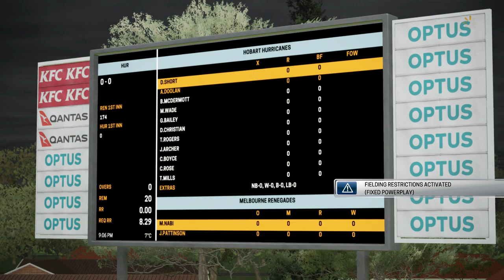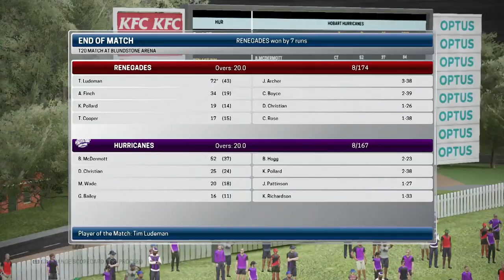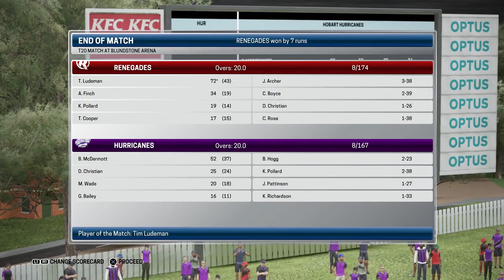Hobart Hurricanes vs Melbourne Renegades - BBL|07 - Ashes Cricket PS4 Gameplay